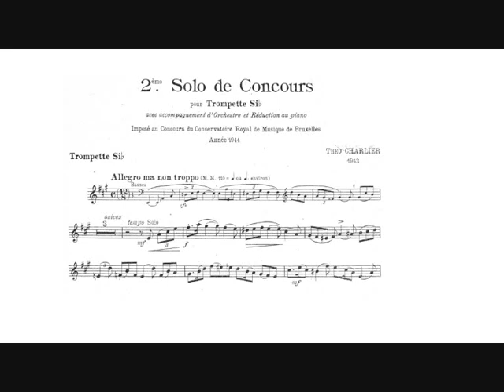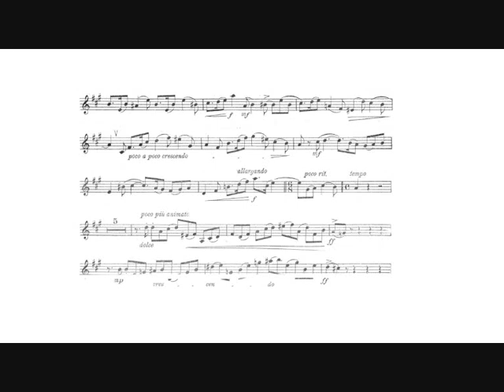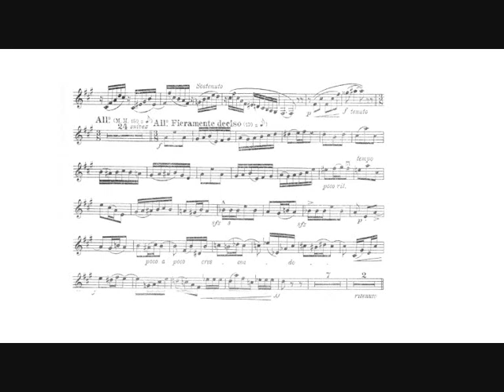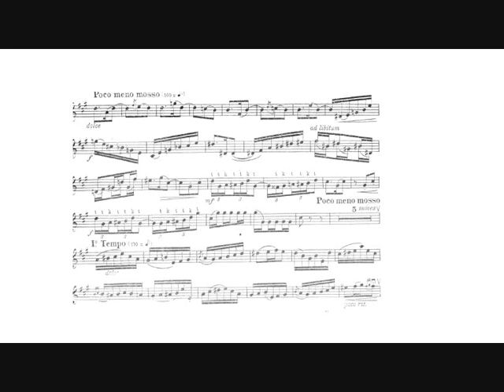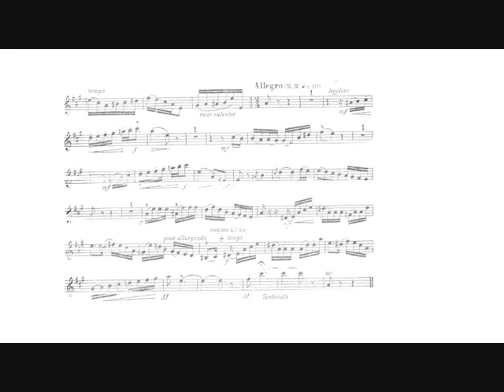Théo Charlier: Solo de Concours n.2 (Jeroen Berwaerts, trumpet)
Théo Charlier: Solo de Concours for Bb trumpet and piano, "Concours du Conservatoire Royal de Musique de Bruxelles" (1943).

Jeroen Berwaerts, trumpet.
Ken-ichi Nakagawa, piano.